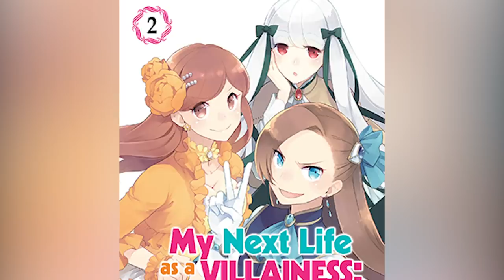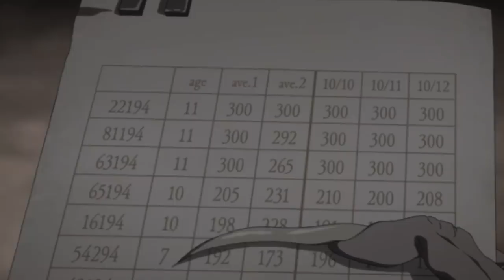The Anime That'll Blow You Away In 2020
The great thing about anime is that there’s something for pretty much everyone. No matter what genre you’re looking for, you can probably find something that works for you, and 2020 will have some fascinating options. Want to see a monster story in the vein of Godzilla? How about a series that sees one of the most important figures in Japanese history reincarnated as a dog? Maybe you just want to see a version of Ghost in the Shell that doesn’t star Scarlett Johansson? Let’s take a look at some of the anime that will blow you away in 2020.

Uzumaki | 0:00
Evangelion: 3.0+1.0 | 1:16
Drifting Dragons | 2:18
My Next Life as a Villainess | 2:58
Smile Down the Runway | 4:03
Ghost in the Shell: SAC_2045 | 5:14
Keep Your Hands Off Eizouken! | 6:12
Dorohedoro | 7:00
Oda Cinnamon Nobunaga | 8:07
Brand New Animal | 9:26
The Promised Neverland | 10:32